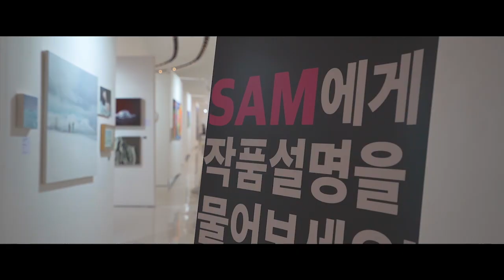2019 ASYAAF (아시아프) 전시회｜1부 전시｜사진&영상 담당 SAM｜DDP｜동대문디자인플라자｜디자인둘레길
안녕하세요?
이번 2019 아시아프 전시회에서 1부 전시기간 동안 🎥 영상/촬영팀 SAM으로 활동했었습니다.
'2019 아시아프(ASYAAF)는 11년간 청년작가들을 발굴해내며 아시아 청년작가들의 개성 넘치는 작품을 가까이서 볼 수 있는 전시회입니다.
전시 기간은 총 1부/2부로 나눠서 진행됩니다.
(*매주 월요일은 휴관)
🖼 1부 : 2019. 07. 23 ~ 08. 04 (종료)
🖼 2부 : 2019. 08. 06 ~ 08. 18 (전시중)

현재 2019 아시아프는 1부 전시가 끝남과 동시에 2부 전시가 진행중입니다.
전시 구역마다 SAM 분들이 위치하고 있습니다. 작품 설명 및 구매문의는 현장에서 SAM분들에게 문의하시면 친절하게 안내해드립니다. 🤗
동대문 디자인 플라자 배움터, 디자인 둘레길에서 전시중이며
입장 마감은 오후 6시입니다.
💰입장료
일반(대학생 포함) 7,000원
유치원/초,중,고등학생 4,000원
단체 (20인 이상) 1,000원 할인